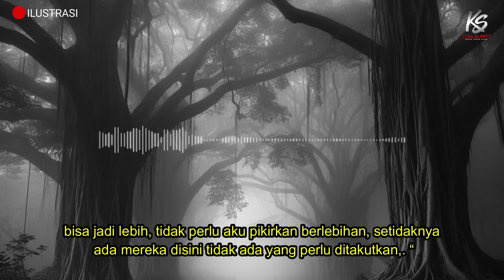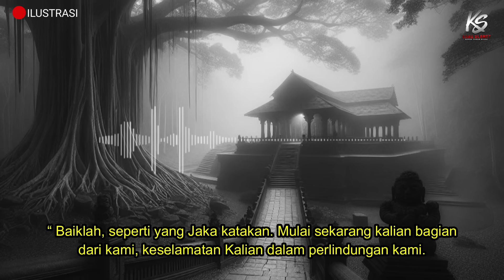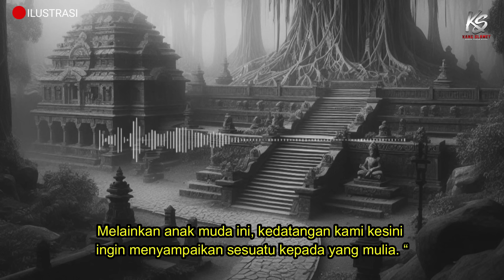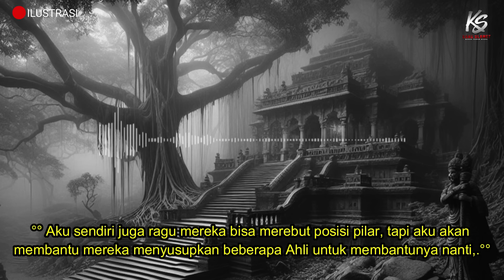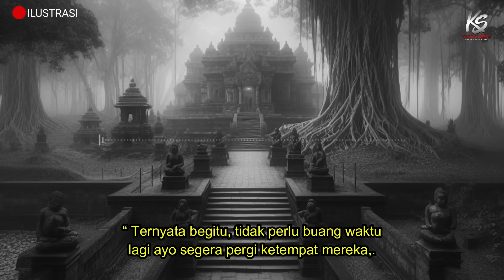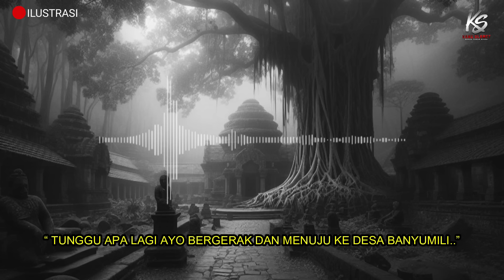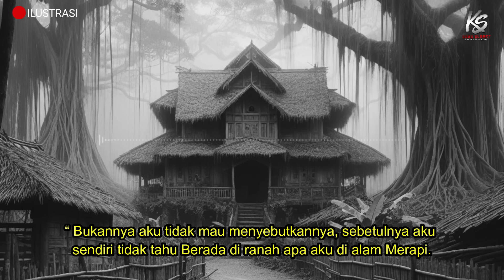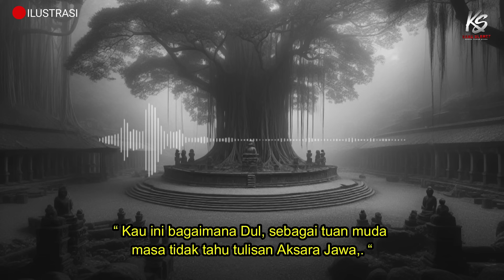GILA ❗ PERTEMPURAN MENCARI AKAR DARI PERMASALAHAN KERATON GHAIB MERAPI (BAGIAN 1)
PENULIS : SHINTA DIARY
JUDUL : KERATON MERAPI SEASON 3